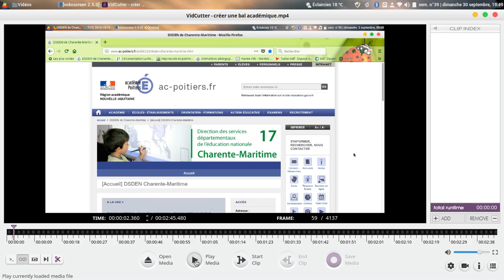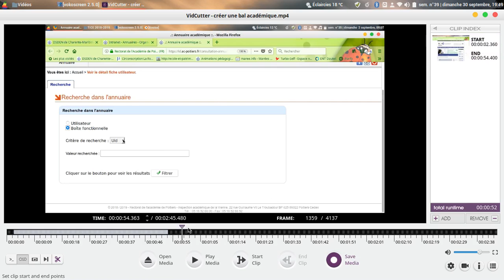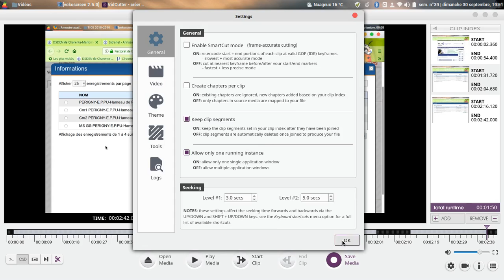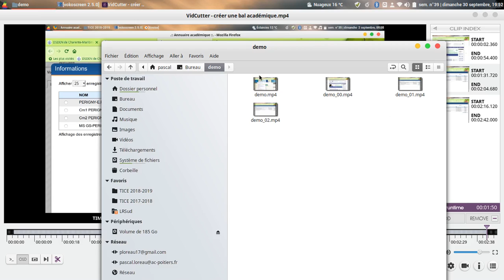vidcutter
Un logiciel multi-plateforme qui permet de découper des vidéos en clips et de les assembler ensuite en un seul film ou plusieurs films séparés.